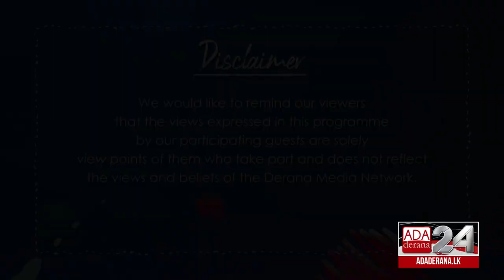GEN XYZ | Episode 69 | Youth's Obsession with a 'Perfect Figure'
The definition of a ‘perfect figure’ amongst the youth is molded and varied with external factors such as the environment an individual lives in, viewpoints of their peers and family and also the cage that social media creates.

Today on the show Dr. Darshani Hettiarachchi, Consultant - Child and Adolescent Psychiatrist explains why and how youth can go over bored  in achieving the society accepted ‘perfect figure’ and what the repercussions  or benefits that this can cause by this action.

Original on air date - 21st July 2021